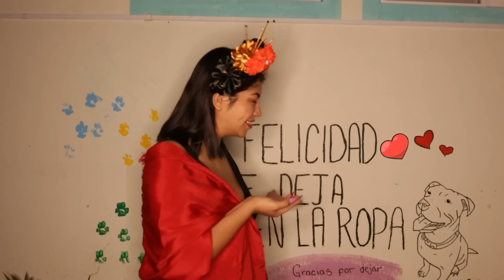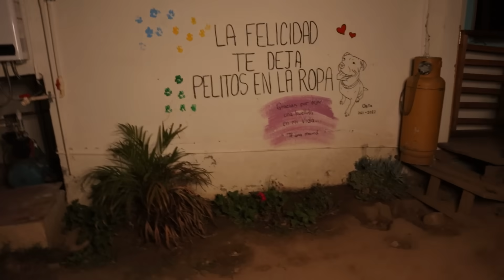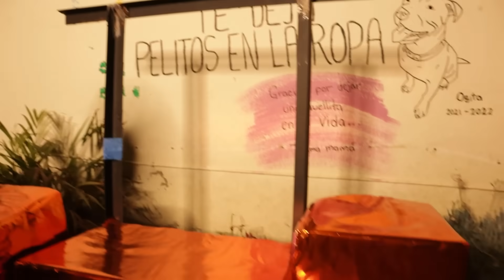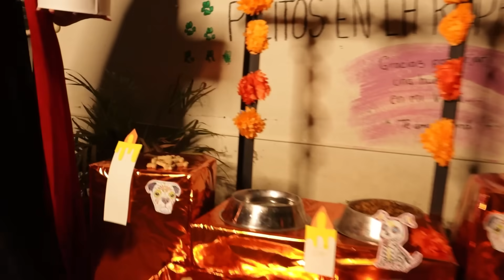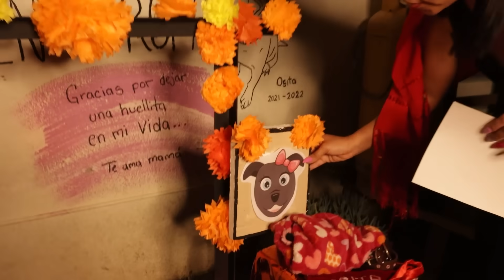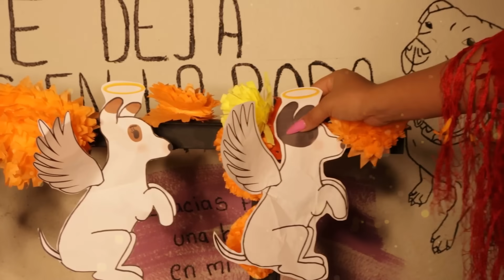🌼 ALTAR PARA MIS PERRITOS💔 OSITA, CARI Y LOS NENES DE LA CALLE (Lloré😰)| CONNY MERLIN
Mis queridos Merlines, este video lo hago no solo desde el fondo del corazón, sino también desde el fondo de mi alma, y es que extraño demasiado a mi Osita, y aunque mi Cari yo sé que anda de vacaciones y además esos tres angelitos que se nos fueron muy pronto... pues me duele mucho mi alma.

Así como me duele ver que hay tanto perrito en la calle, que necesita ayuda.

Merlines, quiero decirles que sus calaveritas me tocaron el alma, se los agradezco mucho. LOS AMO CON TODO MI CORAZÓN